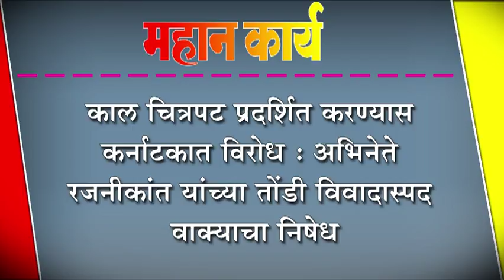काल चित्रपट प्रदर्शित करण्यास कर्नाटकात विरोध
काल चित्रपट प्रदर्शित करण्यास कर्नाटकात विरोध : अभिनेते रजनीकांत यांच्या तोंडी विवादास्पद वाक्याचा निषेध